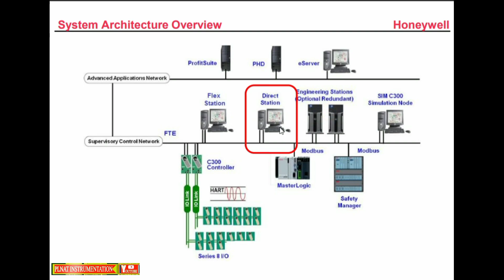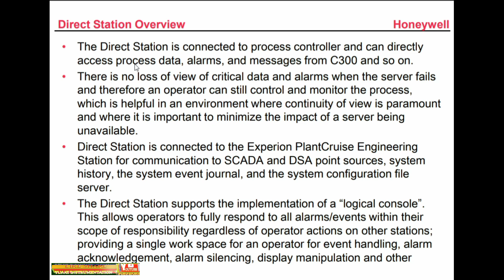Honeywell dcs c300 training lecture #06/Honeywell Dcs Direct station/control builder training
Honeywell dcs c300 training lecture #06/Honeywell dcs c300 Control builder training/control firewall, direct station ,Flex Station , Engineering station,  fault tolerant ethernet  traning